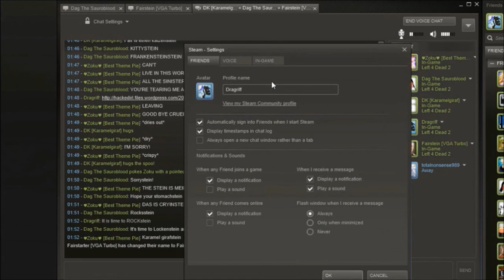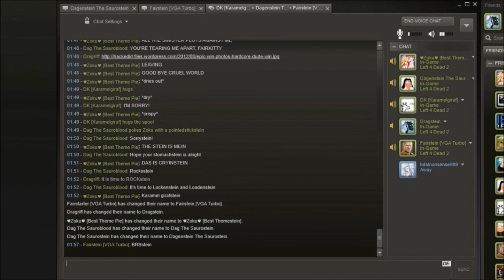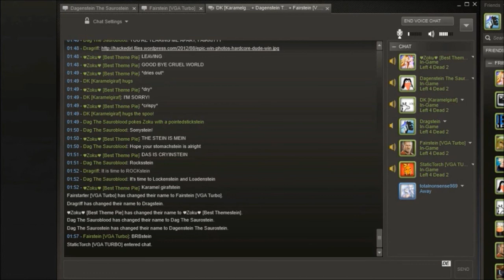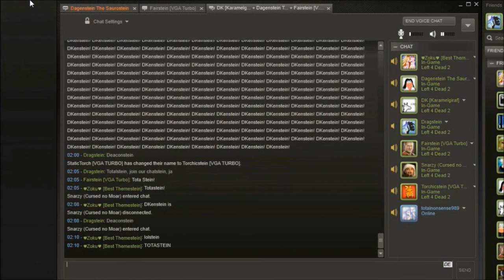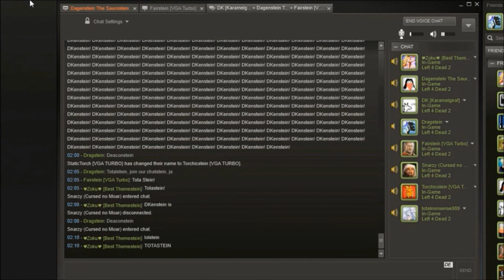Trollingstein the Drunken DKenstein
So DK a.k.a karamelgiraf was drunk while in chat with us...